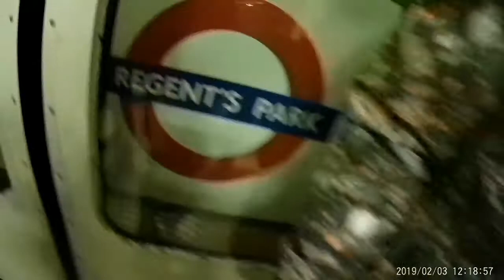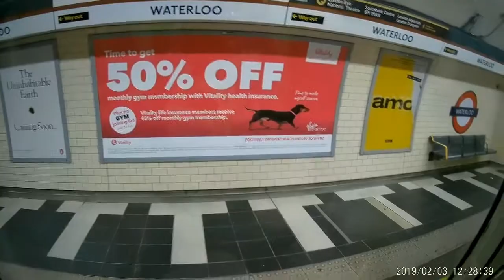london underground feb 2019